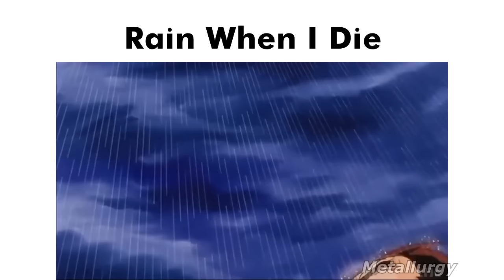Alice in Chains songs be like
Alice in Chains song memes.
Alice in Chains slander.